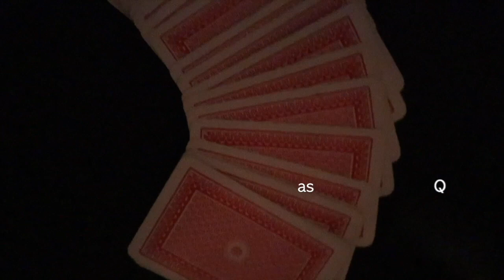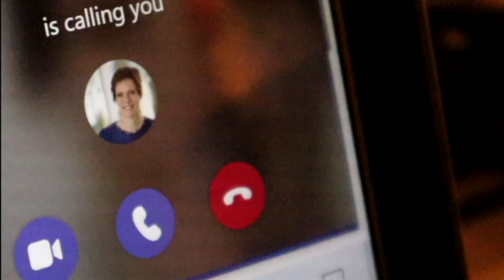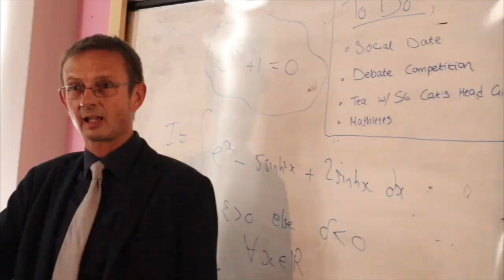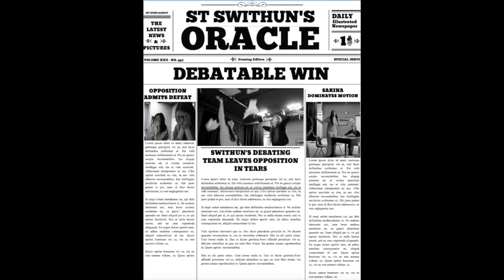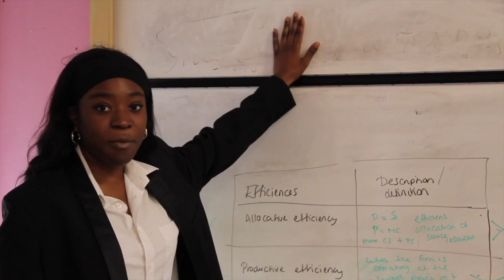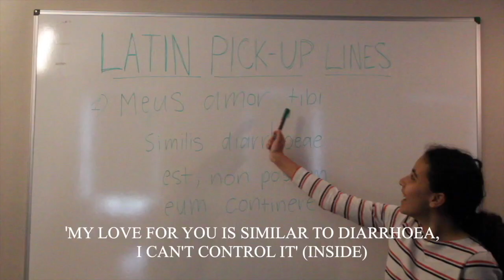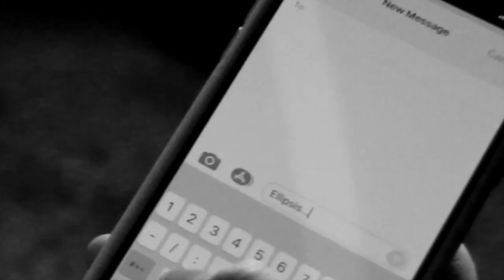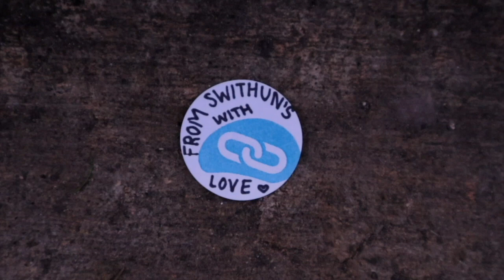St Swithun's Finlay Video 2021 - From Swithun's With love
A Bond parody done by St Swithun's School.
After Ms Gandee is mocked by other headteachers for her High Performance Learning initiative, she enlists the help of the Head Girl Team, including Double O Orange, to take over all the schools with HPL. Little do they know, there are some evil forces working to do everything they can to stop it, and Double O Orange is wise to keep her friends close, but her enemies closer.

HPL - an initiative that aims to recognise and access students high potential for learning and growth over time through systematic and explicit encouragement and empowerment of students.

St Swithun's 2021 xxx